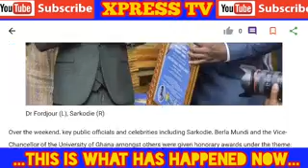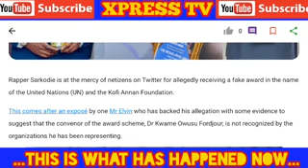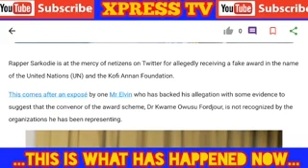Sarkodie just received fake award, Check 👆👆